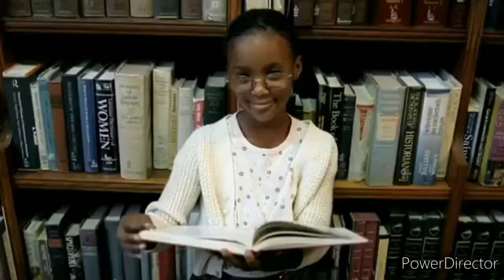Opening To Wild Kratts Stuck On Sharks And Other Episodes VHS